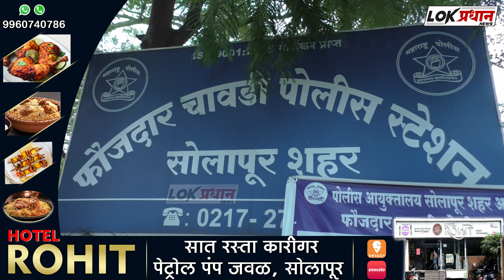सोलापुरात महिलेलावारंवार फोन करून तरुणाचा त्रास- कोण पहा